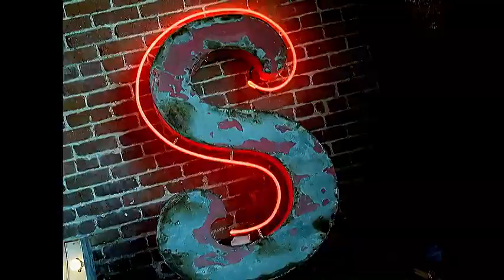The Pussycat Dolls - Beep - Video Clip Hd